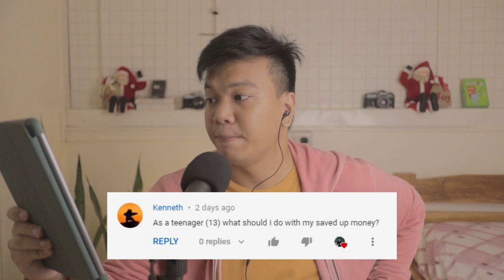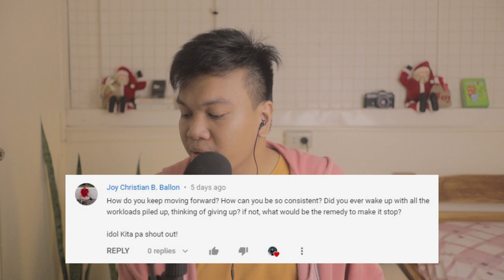Q&A : Money Advice to my Younger Self | Retirement Plan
-Jerico Cordon